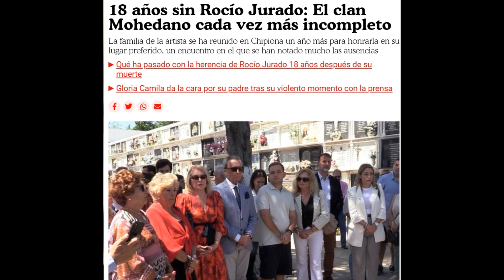📢💥LA MAS GRANDE! ROCIO JURADO un ANIVERSARIO DE AUSENCIAS y PRIMERAS PALABRAS DE ROCIO CARRASCO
Hoy 1 de Junio se cumple el 18 aniversario del fallecimiento de una de las mejores artistas de este pais, Rocio Jurado LA MAS GRANDE.